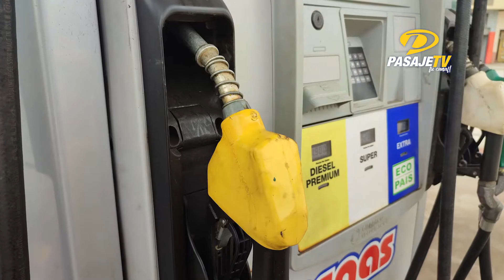📍PASAJE || GASOLINERAS SIN PROBLEMAS DE DESABASTECIMIENTO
Según medios nacionales, son varias las estaciones de servicio de combustibles que reportan desabastecimiento. De ahí que nuestro medio se dirigió hasta las gasolineras de Pasaje para conocer si esto también estaría afectando en el cantón.